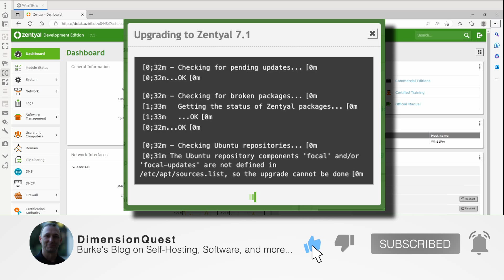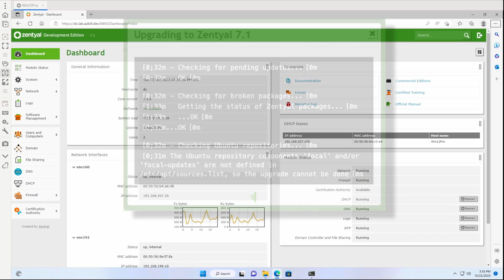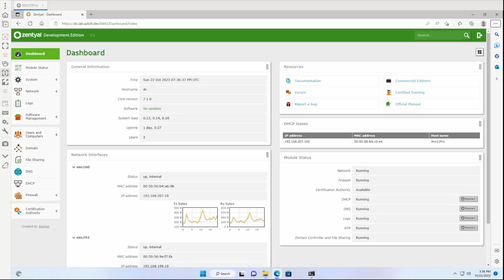Fix Zentyal 7.1 upgrade problem: Ubuntu repository components not defined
This video shows how to get past an invalid upgrade failure presented in Zentyal Development edition 7.0 when attempting to upgrade to 7.1. The following Error message results from an incorrectly crafted egrep statement:

The Ubuntu repository components 'focal' and/or ''focal-updates' are not defined in /etc/apt/sources.list

While this may not happen to most other people, I just wanted to share the workaround that I figured in order to help any who do experience this same error.

The file that requires editing is:
/usr/share/zentyal/release-upgrade

If your release-upgrade script has the following line in it, you may also require this workaround in order to complete the upgrade:
egrep '^deb.* (focal|focal-updates) main' /etc/apt/sources.list

Workaround:
1. Locate the "function checkUbuntuRepositories" portion of the script that contains the above noted egrep command. (sudo vi /usr/share/zentyal/release-upgrade)
2. Comment out the contents of the function, leaving only the first and last echo statements in it.
3. Save the file and retry the upgrade

Software Used:
DaVinci Resolve 18.6.2 for Linux (Free)
Fedora Workstation 38
Zentyal Development 7.0 / 7.1

USB Capture Device
Standing Desk
34in Monitor
Thunderbolt 3 Dock

== Workstation Build:
Full Tower Case
Memory (X2 for 128GB)
Cache (nvme)
OS (nvme)
Data (SSD) (X2)